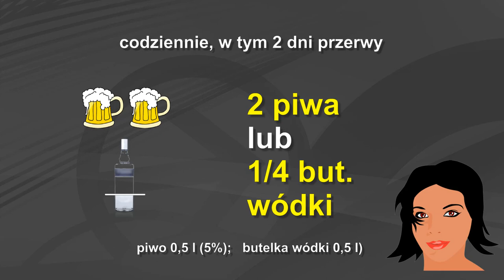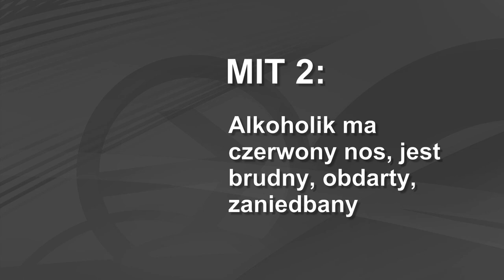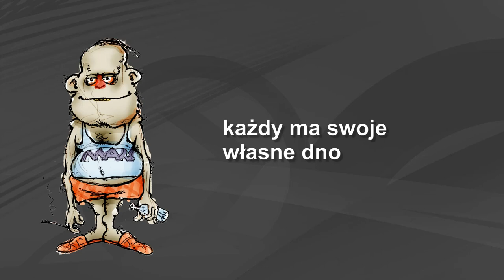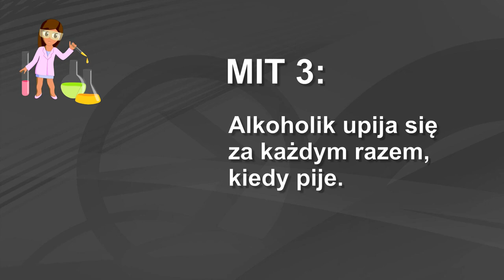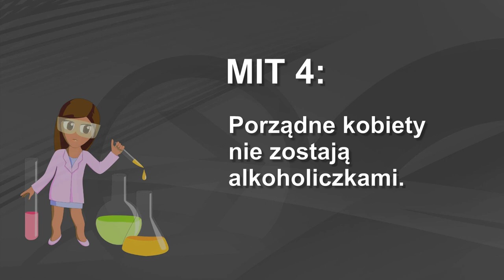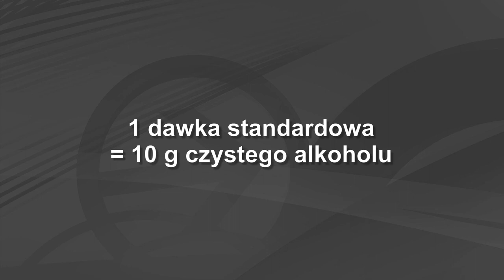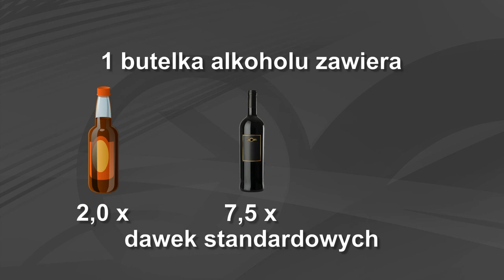Mity i Fakty na temat alkoholu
Dzisiaj część pierwsza faktów i mitów związanych z uzależnieniem. Nie deklaruję, kiedy powstanie druga i zwrot "vol. 1" pojawiający się w filmie jest zabezpieczeniem przyszłości ;)

Mówiąc o związku ilości wypijanego alkoholu mam na myśli wzrost tolerancji, co jest jednym z sześciu objawów uzależnienia. Powyżej 4 promili to dawka śmiertelna, jednak są rekordziści, którzy mimo to normalnie funkcjonują.
Spójrz na objawy działania alkoholu (link poniżej). Przy wzroście tolerancji dany objaw może wystąpić przy wyższym stężeniu.

@DO WOLNOŚCI
Linki: